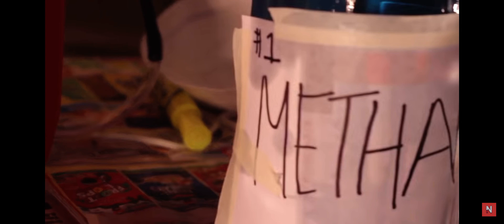Nelk ordering pizza to our meth lab prank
CREDIT TO @NELK
SUB AND VIEW MY OTHER VIDEOS PLEASE IT HELPS A LOT